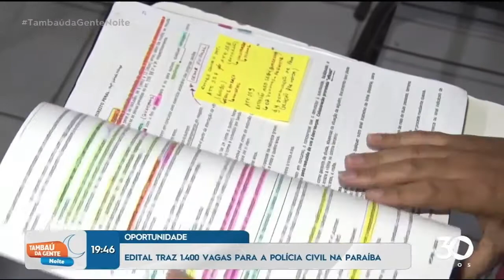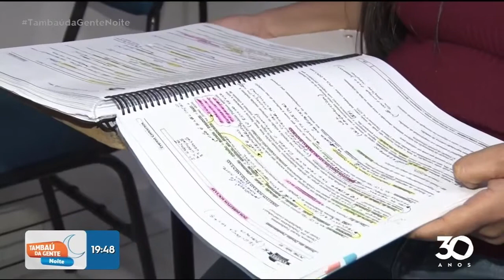Edital traz 1.400 vagas para a Polícia Civil da Paraíba - Tambaú da Gente Noite